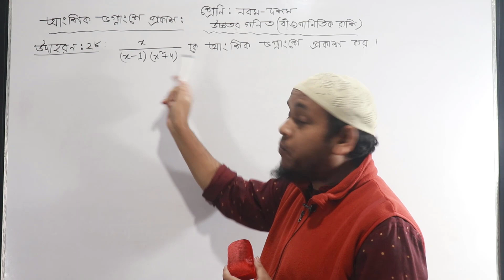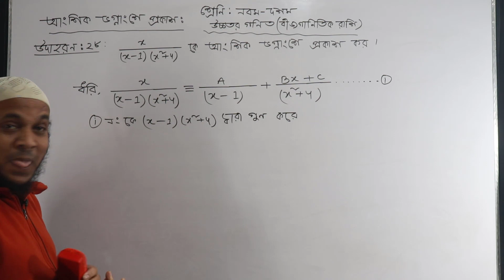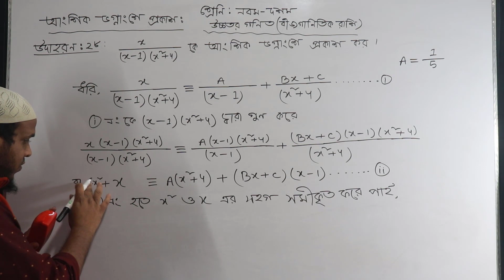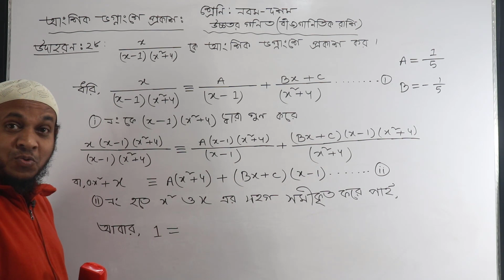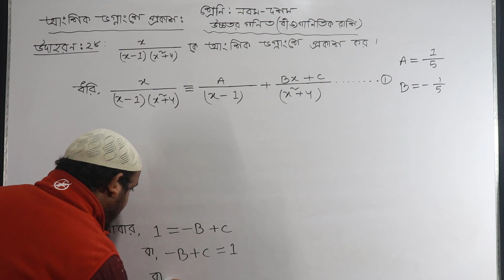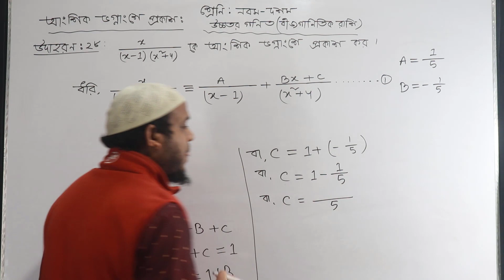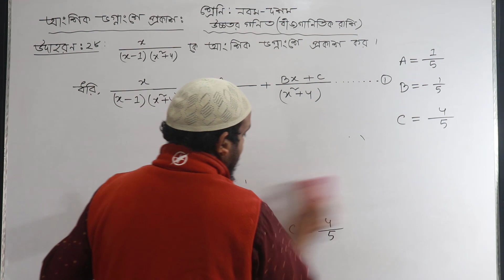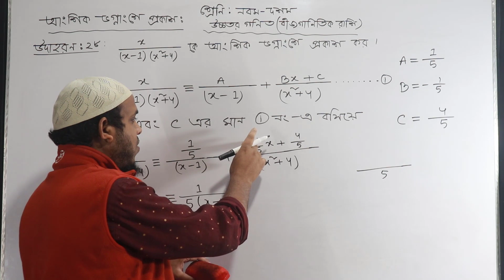Class:9-10(Higher math)বীজগাণিতিক রাশি এর উদাহরণ ২৮ এর আংশিক ভগ্নাংশ নির্ণয়।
Class:9-10(Higher math)বীজগাণিতিক  রাশি এর উদাহরণ ২৮এর আংশিক ভগ্নাংশ নির্ণয়

আসসালামুয়ালাইকুম
সকল ধরণের গণিত এর সমস্যার জন্যে আমার চ্যানেল এর সাথে থাকো।
ধন্যবাদ।

Tags.

class-8 Mathematics Math):বীজগাণিতিক রাশি এর উদাহরণ 27 এর আংশিক ভগ্নাংশ নির্ণয়

আসসালামুয়ালাইকুম
ধন্যবাদ।

Tags.

আসসালামুয়ালাইকুম
ধন্যবাদ।

Tags.